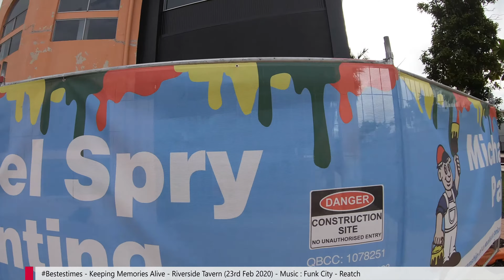Riverside Tavern - 24th feb 2020 (Innisfail)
Found some of my old YouTube videos on my computer.
So I am in the process of re uploading them. Will be available over next few months. (Starting April 2021).